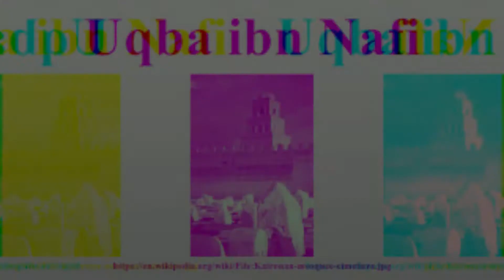Top Ten Muslims Commanders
i will makes vidos for young generation  of Muslims for know about over Forfathers and lead the Muslims People like as top Ten commanders of Muslims